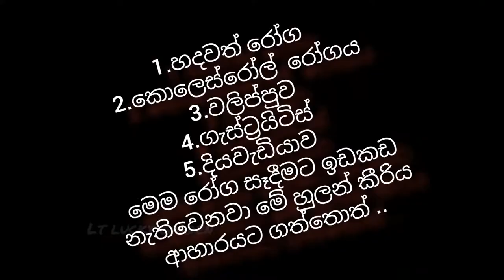හුලංකීරිය ගැන දැනුවත්ද /yames Are you aware of the amazing quality of hulan kiriya? (hulankiriya)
best plant hulankeeriya srilankan .